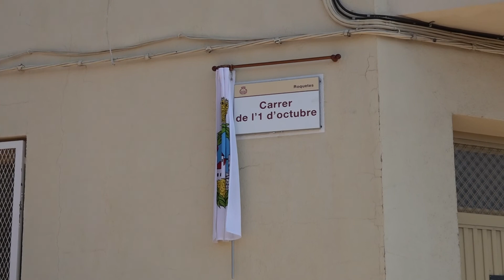Roquetes rememora l'1-O canviant el nom del carrer Constitució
Després de la Ràpita, el comboi de la Guàrdia Civil es va desplaçar, ara fa un any, cap a Roquetes. Allà també hi van repartir cops i van esbotzar la porta del pavelló on s’estaven fent les votacions per emportar-se’n les urnes. La població ha volgut fer coincidir l’aniversari anomenant un dels carrers com a 1 d’octubre. I no un de qualsevol: el nom canviat és el del carrer Constitució.